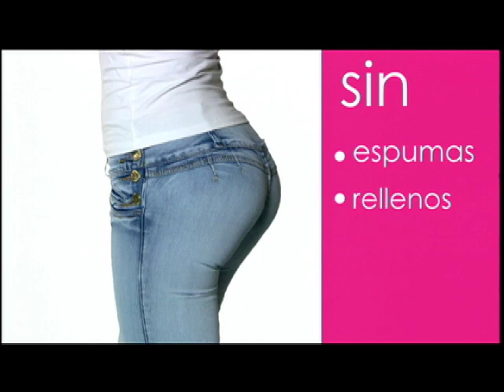GLAMMYZ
UNA COLA PERFECTA EN SEGUNDOS!
- Embellece y modela la cola de manera natural
- Sin marcas, prácticamente indetectable
- Curvas perfectas al instante
- Aumenta el volumen